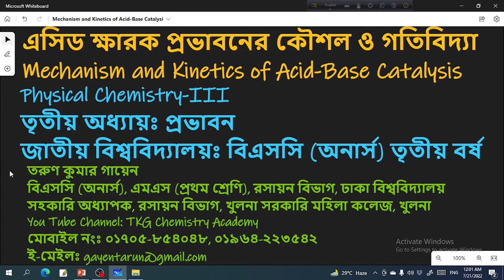এসিড ক্ষারক প্রভাবনের কৌশল ও গতিবিদ্যা || Mechanism and Kinetics of Acid-Base Catalysis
এসিড ক্ষারক প্রভাবনের কৌশল ও গতিবিদ্যা
Mechanism and Kinetics of Acid-Base Catalysis